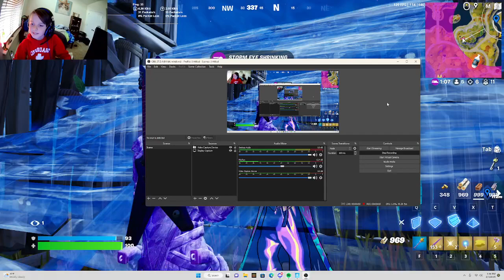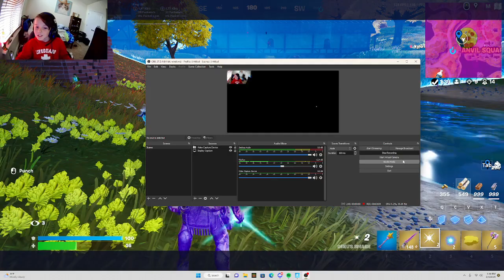mythic only challenge fortnite!